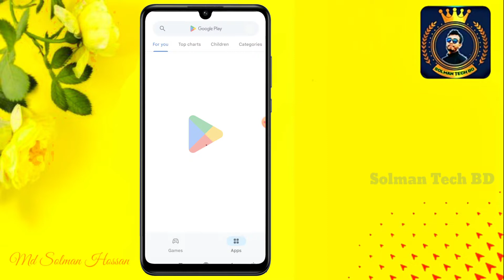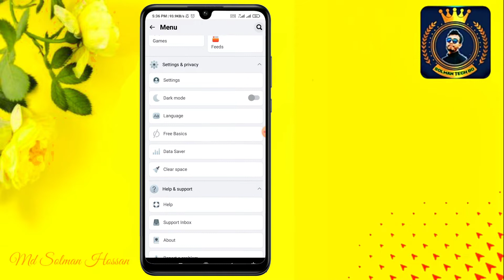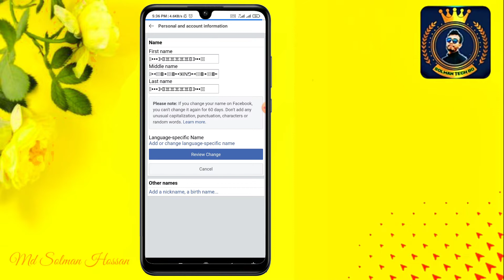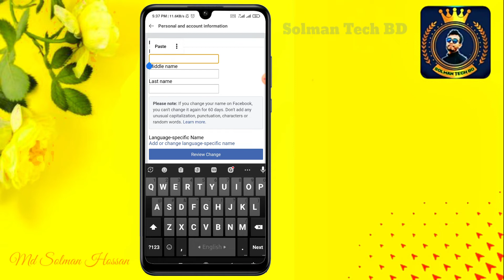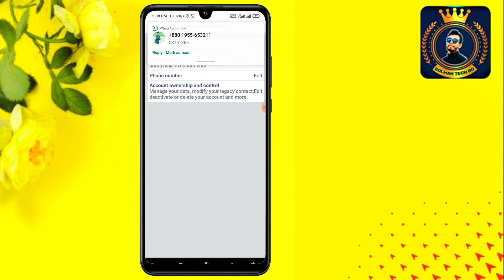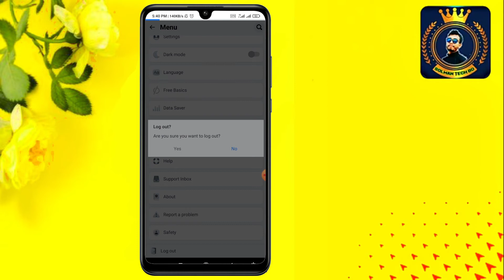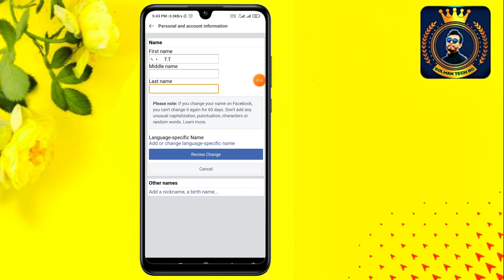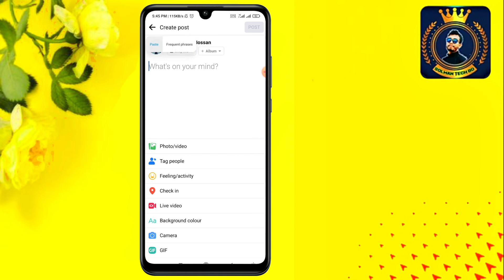emoji id new update | How to Create Emoji Name id Without proof 2022 | Emoji name fb id 2022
🎬 Facebook Password Recovery All Video

• All Materials & Text👇

Emoji Name Sambol

First 👉 o.O o.O o.O o.O
Middle 👉 Solman
Last 👉 o.O o.O
邗 o.O

Symbol 👇
ヽ・

Space (　)

T.T

☐ 𝗠𝗨𝗦𝗜𝗖 𝗖𝗥𝗘𝗗𝗜𝗧
Alan_Walker_-_Fade_[NCS_Release](256k).mp3